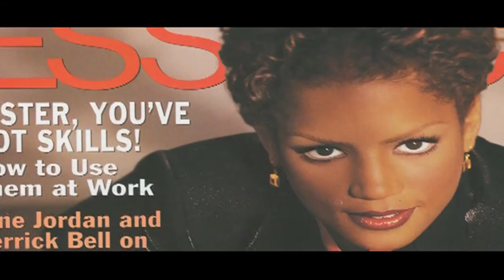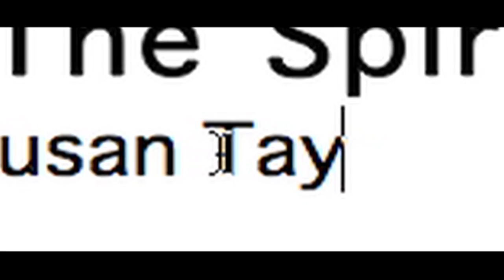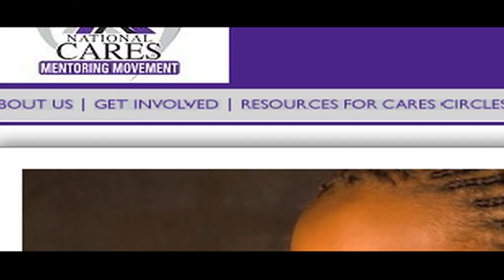The Story Susan Taylor